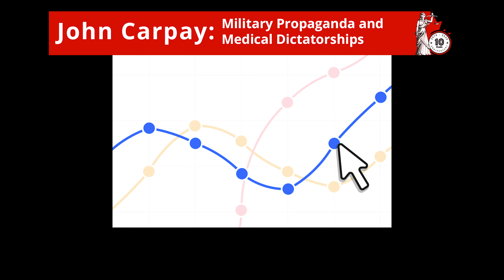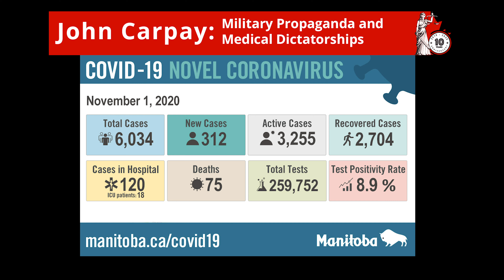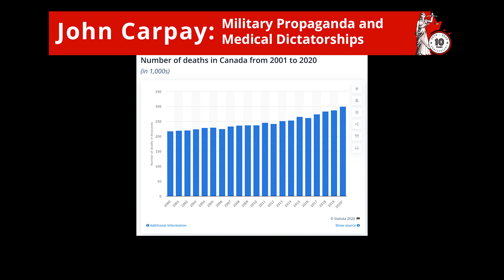Military Propaganda and Medical Dictatorships